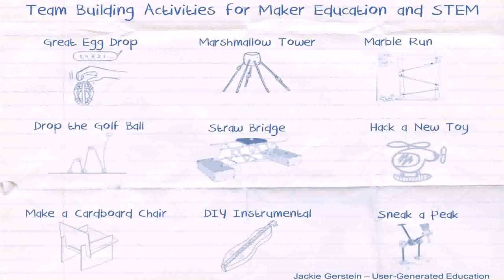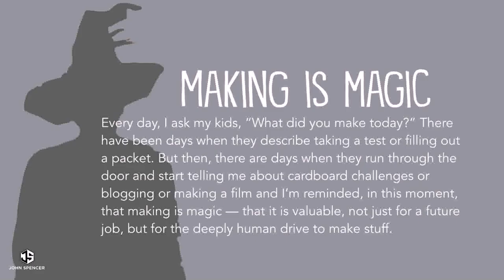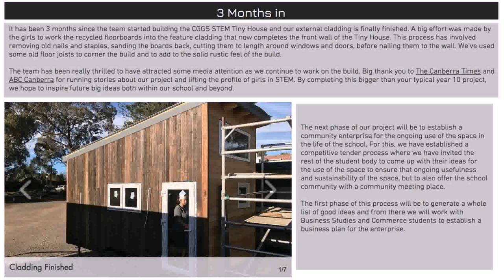Build A Tiny House Stem Project